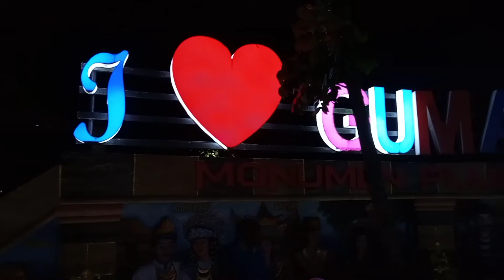Belitang BK-10 OKU TIMUR SUMSEL